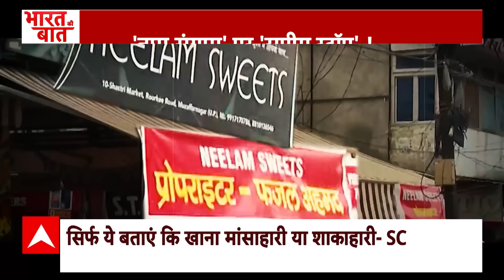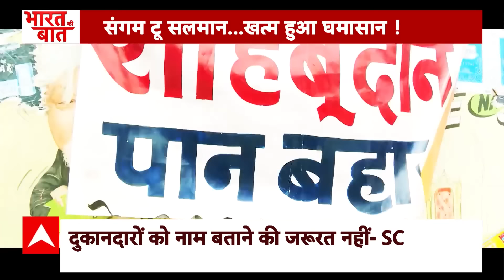kawad yatra: 'नाम' पर घिरी सरकार...विपक्ष का हमला जोरदार ! Nameplate Controversy | SC | CM Yogi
kawad yatra: कांवड़ यात्रा के रूट पर नाम बताने के फ़रमान पर सुप्रीम कोर्ट ने फिलहाल रोक लगा दी है...3 अलग-अलग याचिकाओं पर सुनवाई करते हुए सुप्रीम कोर्ट ने यूपी और उत्तराखंड सरकार के आदेश पर रोक लगाते हुए कहा है कि दुकान के आगे दुकानदारों का नाम लिखने की ज़रूरत नहीं है...केवल खाना शाकाहारी है या मांसाहारी- ये लिखना होगा...इस मामले में सुप्रीम कोर्ट ने यूपी और उत्तराखंड सरकार के अलावा मध्य प्रदेश सरकार को भी नोटिस जारी किया है और इस मामले में अगली सुनवाई 26 जुलाई को होगी...फ़ैसले को लागू करने की मांग की जाने लगी...लेकिन सुप्रीम कोर्ट ने फिलहाल इस फ़ैसले पर रोक लगा दी है...क्या सुप्रीम कोर्ट के फ़ैसले से इस विवाद पर विराम लग गया है...या 26 जुलाई की सुनवाई के बाद विवाद और बढ़ेगा...क्या सुप्रीम कोर्ट का आदेश यूपी सरकार के लिए झटका है...आज की चर्चा इन्हीं सवालों पर लेकिन पहले वार-पलटवार देख लीजिए...